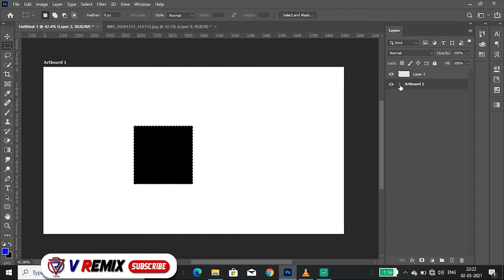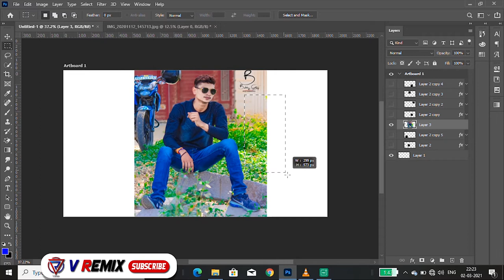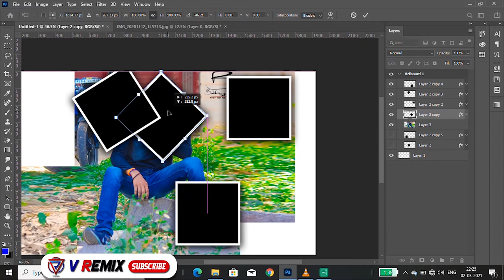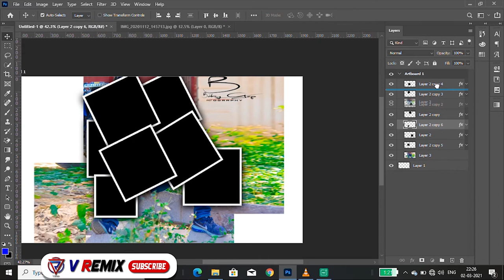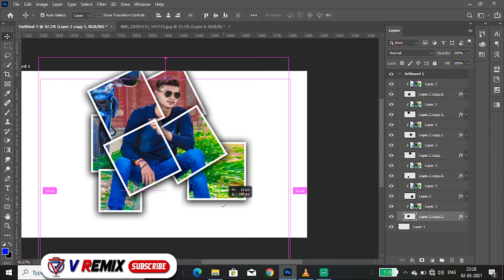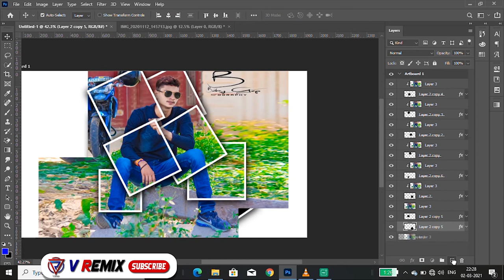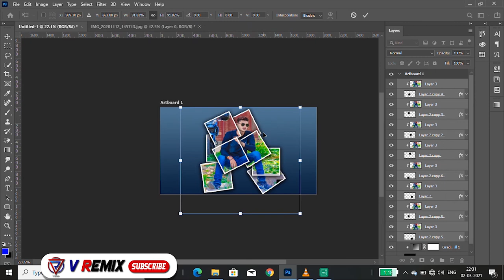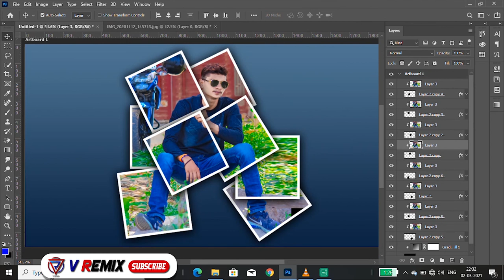Photoshop Multiple Frame Editing VRemix